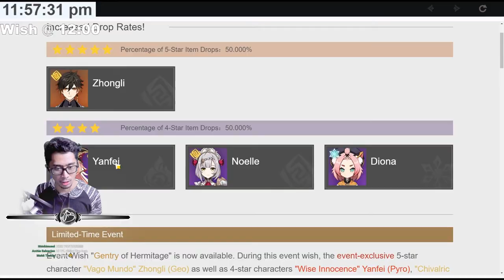I Wished for C2 Zhongli & This Happened | Genshin Impact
In this Genshin Impact Video, I'll be wishing for C2 Zhongli. I'm currently at a 50/50, so I have a 50% chance that it'll be Zhongli and a 50% chance it'll not be Zhongli. So hopefully I can win this 50/50 cause if I don't I won't be wishing for Zhongli again until he returns for the 3rd time.

⋘𝙋𝙧𝙚𝙫𝙞𝙤𝙪𝙨 𝙑𝙞𝙙𝙚𝙤
𝙉𝙚𝙭𝙩 𝙑𝙞𝙙𝙚𝙤⋙
【Ｃｏｍｉｎｇ　Ｓｏｏｎ】

𝗦𝗲𝗿𝗶𝗲𝘀: iWish Series | Genshin Impact
𝗦𝗲𝗮𝘀𝗼𝗻: 1
𝗘𝗽𝗶𝘀𝗼𝗱𝗲: 30

𝗦𝘂𝗯 𝗦𝗲𝗿𝗶𝗲𝘀: Zhongli Banner 2
𝗦𝗲𝗮𝘀𝗼𝗻: I
𝗣𝗮𝗿𝘁: I

❝Sometimes you gotta pray that it goes your way. ❞
⁻ 𝗕𝗟𝗔𝗡𝗞 𝗛𝗘𝗥𝗢

🕘 𝗖𝗵𝗮𝗽𝘁𝗲𝗿𝘀 🕘
00:00 Do this & This & Boom
00:25 Blank Hero
00:31 I Wished for C2 Zhongli & This Happened | Genshin Impact
01:30 My Zhongli is C1
02:00 I need wishes
02:31 10 Wish
03:47 Snipping Yanfei
04:21 Another 10 Pull
05:23 10 Wish
05:35 Triple Singles
05:50 10 Pull
06:30 The C2 Zhongli Ritual
07:48 Last 10 Pull &
08:32 I'm Confused
09:00 C6 Diona!
10:00 There you guys have it
10:18 Thanks for watching! Please Subscribe

♕ 𝑴𝒚 𝑻𝒉𝒐𝒖𝒈𝒉𝒕𝒔 ♛
❝5/11/2021 20:56:14 It does feel bad not getting what you want but always be happy at what you get regardless. So looking back as I always do, I'm currently happy with how things panned out. I now have a 100% chance to get whichever rate-up character will be out & I'm gunning for the new 5 Stars when Inazuma rolls out! Hype!❞

𝗬𝗼𝘂𝗧𝘂𝗯𝗲 𝗖𝗵𝗮𝗻𝗻𝗲𝗹 𝗔𝗻𝗮𝗹𝘆𝘁𝗶𝗰𝘀 [May 2021]
   𝐑𝐞𝐚𝐜𝐡
      𝙸𝚖𝚙𝚛𝚎𝚜𝚜𝚒𝚘𝚗𝚜: 43.1K
      𝙲𝚕𝚒𝚌𝚔-𝚃𝚑𝚛𝚘𝚞𝚐𝚑 𝚁𝚊𝚝𝚎: 15.5%
      𝚅𝚒𝚎𝚠𝚜: 8.6K
      𝚄𝚗𝚒𝚚𝚞𝚎 𝚅𝚒𝚎𝚠𝚎𝚛𝚜: 6.5K
   𝐄𝐧𝐠𝐚𝐠𝐞𝐦𝐞𝐧𝐭
   𝐀𝐮𝐝𝐢𝐞𝐧𝐜𝐞
      Returning viewers: 435
      Total members: 1
   𝐑𝐞𝐯𝐞𝐧𝐮𝐞
      𝙴𝚜𝚝𝚒𝚖𝚊𝚝𝚎𝚍 𝚁𝚎𝚟𝚎𝚗𝚞𝚎: $15.72
      𝚁𝙿𝙼: $2.00

- 𝓑𝓵𝓪𝓷𝓴 𝓗𝓮𝓻𝓸